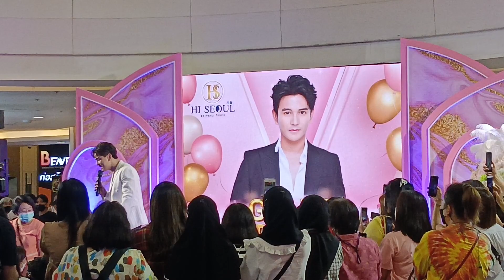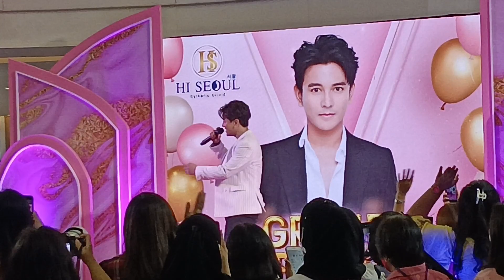คิดแต่ไม่ถึง by กัน นภัทร งาน Grand opening :HI SEOUL ซีคอนสแควร์ 5 มิ.ย.65